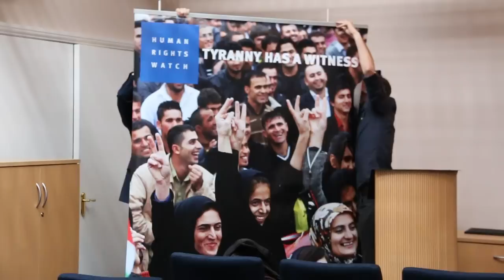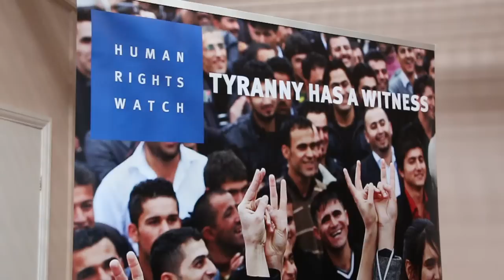Human Rights Watch Release on Bahrain's "System of Injustice Joe Stork